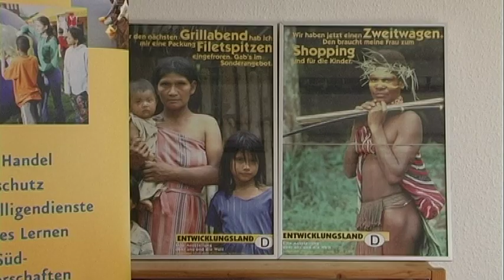Eine Welt Landeskonferenz Vision 2030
17.-18. Juni 2011 im Franz Hitze Haus, Münster

Rückblick und Vorschau auf die Eine Welt Bewegung

Das Eine Welt Netz NRW lädt in diesem Jahr zu einer ganz besonderen Landeskonferenz ein. Neben inhaltlichen Impulsen und Neuigkeiten für die Eine Welt Arbeit geht es in diesem Jahr um eine längere Zeitperspektive:

Was ist in NRW in den letzten 20 Jahren in der Eine Welt-Arbeit passiert? Was hat unser Eine-Welt-Engagement bewirkt? Welche Meilensteine gab es und aus welchen Fehlern können wir etwas lernen? Doch wir wollen auch nach vorne blicken:Wie sehen Nord-Süd-Beziehungen im Jahr 2030 aus? Welche neuen Akteure und Bündnisse spielen eine Rolle?

Mehr Infos und Anmeldung:

Tagungs-Nr.: 11-817 WT